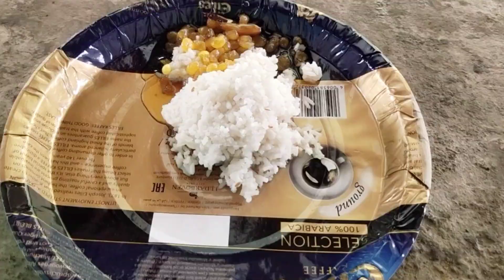Suno Humari Baaten Kitna Drd Chipa Hai 😆😆😆😆😆 || Sapna Thakur